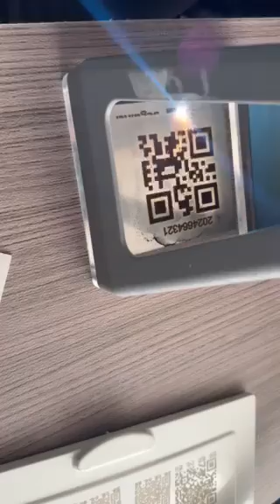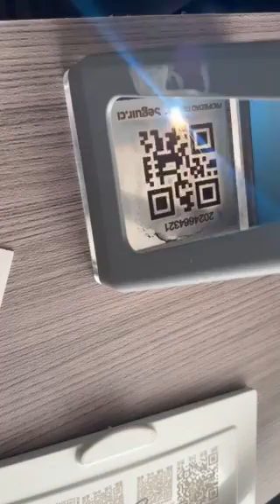Fiber laser engraving on Stainless steel QR code engraving